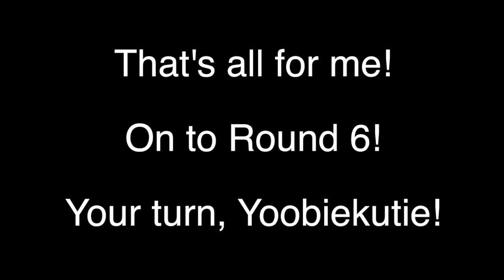YTP Tennis Round 5 - You'd Better Help Him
This took me 1-2 days to make in Final Cut Pro X.
I sincerely apologize for the long wait on this one. It's a good thing I waited 'til I was ready to make this, though, as I managed to finish my half of this YTP Tennis off quite strong despite the short runtime. All that's left now is for @yoobierabbit to put out Round 6, and we'll be finished (again). ^w^